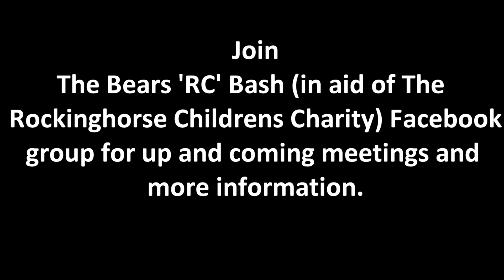Bears 'RC' Bash 2023 at Brentwood RC Raceway. Alloy Bangers Heat 9. 20/8/23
Heat 9 of the alloy bangers at Brentwood RC raceway.
The Bears 'RC' Bash is a Radio Controlled car, charity banger racing meeting.
Raising funds for the Royal Alexandra Children's Hospital via The Rockinghorse Charity through model car racing and crashing!

Unit K1, Frieze hall farm, Coxtie green road, Brentwood, Essex, CM14 5RE